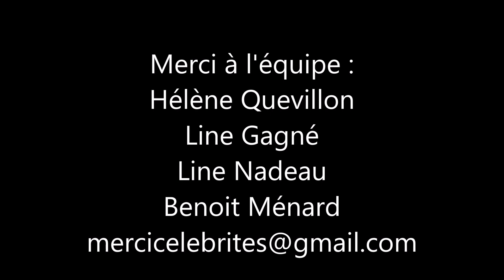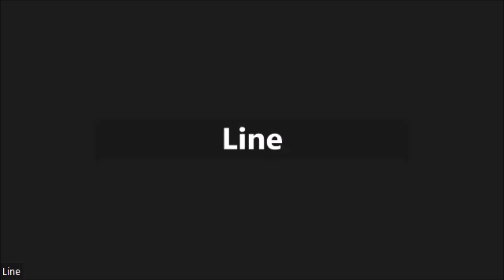59- Louis-Joseph et Julie Papineau, Félix Leclerc (Fête Québec)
Julie Leblanc médium multidisciplinaire nous partage une lecture d'âme de nos invités spécial Saint Jean. Animation Line Nadeau
Trame sonore de l'émission
Chrono de l'émission
Retour 1-15
Les Papineau 15-1h01
Félix Leclerc 1h01-1h51